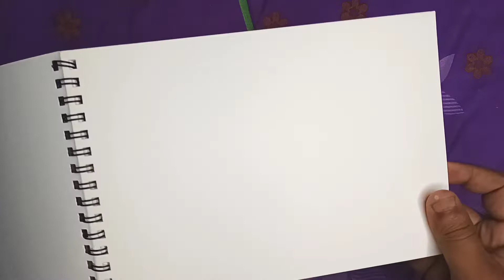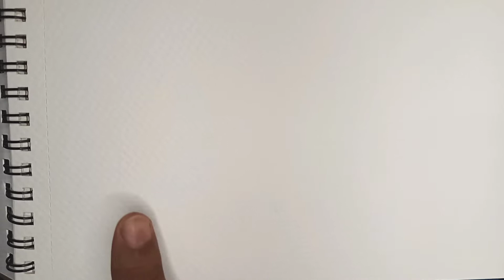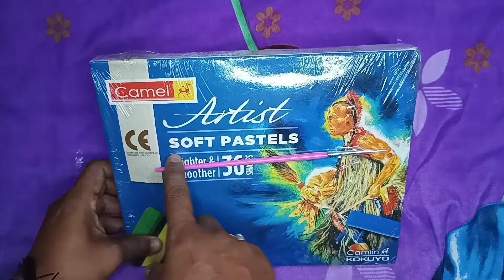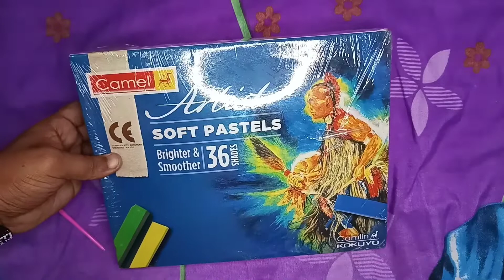painting varnish and few art tools